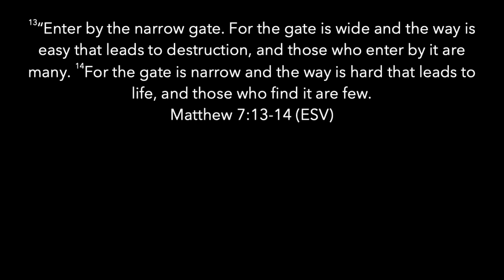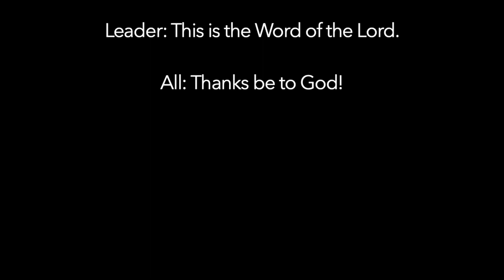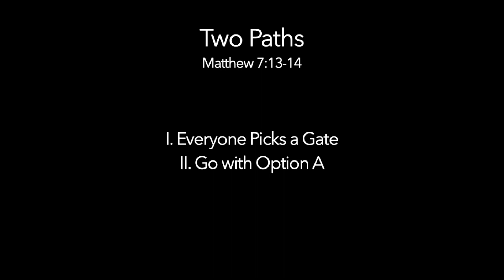Two Paths | Matthew 7:13-14 | Chipper Flaniken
I. Everyone Picks a Gate
II. Go With Option A

If you would like more information about anything or would like to leave a prayer request, please and fill out our digital connection card.

If you would like to give to City Church, you can do so